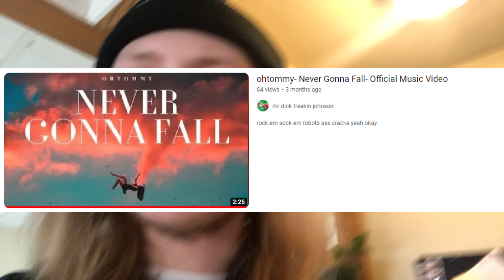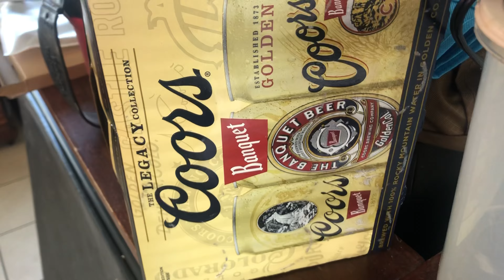ENDERTOE WEEKLY 27: THE RETURN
AFTER 8 LONG YEARS THE ORIGINAL STAPLE OF THE ENDERTOE CHANNEL 'ENDERTOE WEEKLY' IS BACK! WHAT WILL HE DO THIS TIME?

Lil Dump x Endertoe - Chine Checkers **UNRELEASED**